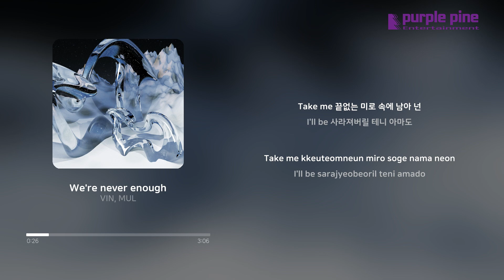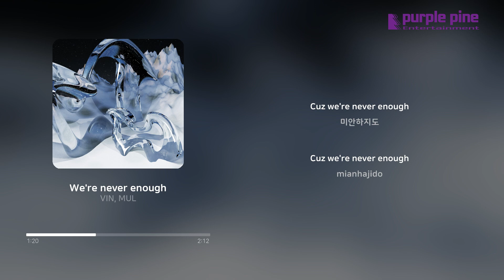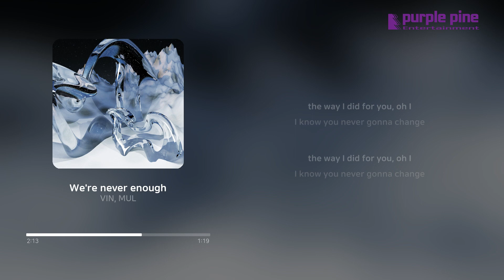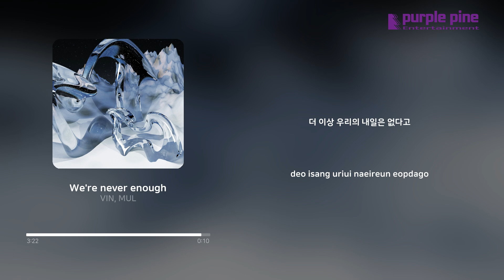VIN, MUL_instant love_We're never enough [Lyric Video] [PurplePine Entertainment]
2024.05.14 Released by Purplepine Entertainment

Part-time love is life round here

[Credit]
Executive producers: VIN, MUL
Lyrics by VIN, MUL
Composed by VIN, MUL, hongcrong, Saka Ayumu
Arranged by Saka Ayumu, hongcrong
Album Art by Yi Kyung